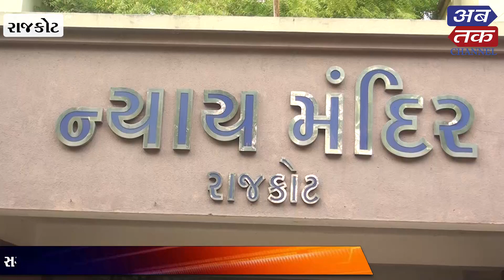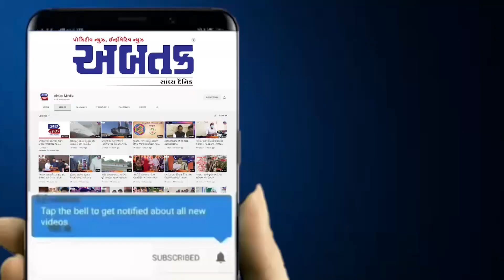૬ વર્ષીય નિર્દોષ બાળકની નિર્મમ હત્યા નિપજાવનાર હેવાન મોટાભાઈજીને દોષિત જાહેર કરતી કોર્ટ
૬ વર્ષીય નિર્દોષ બાળકની નિર્મમ હત્યા નિપજાવનાર હેવાન મોટાભાઈજીને દોષિત જાહેર કરતી કોર્ટ